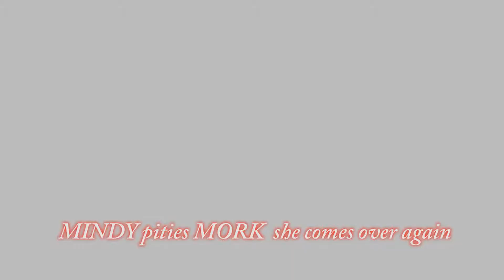Parrots in LOVE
Love is the wonderfull unexplanable.
HD VIDEO test Khusbu Digital Video